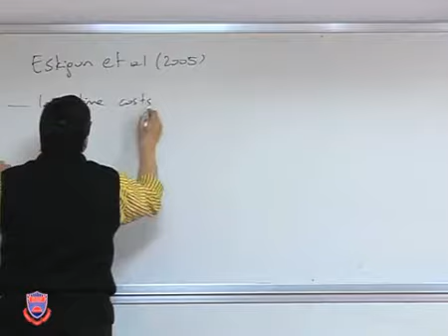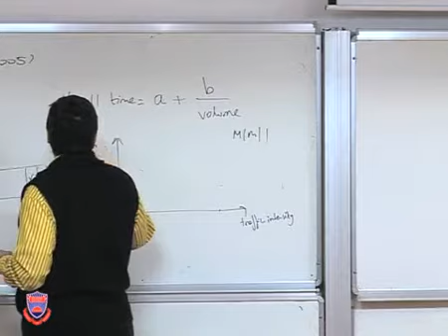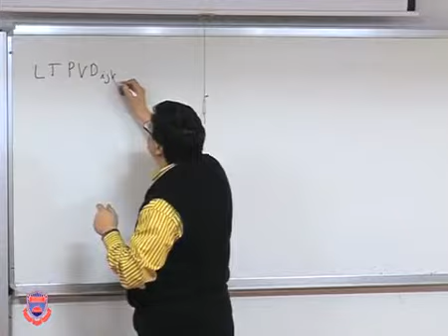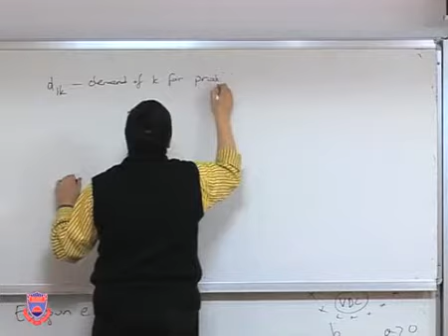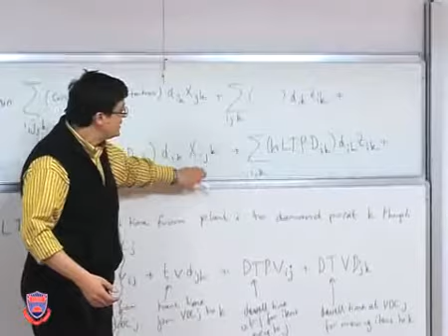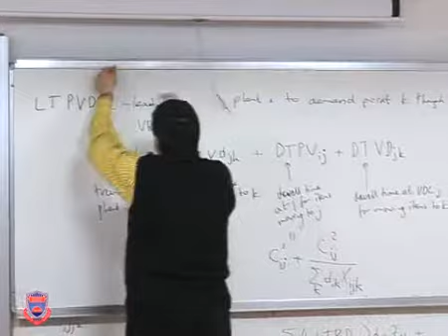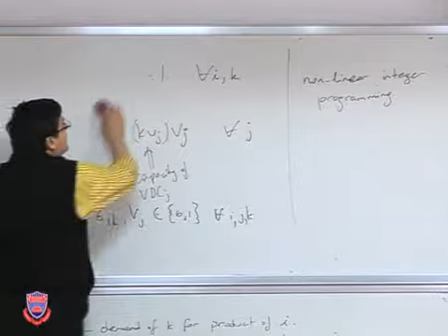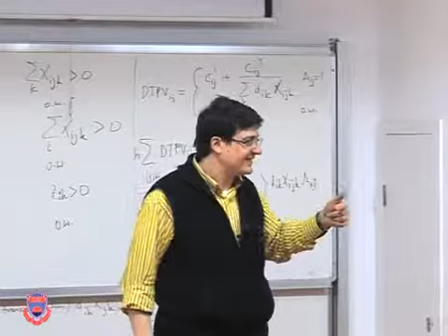IE-571 Analytical Models for Supply Chain Lecture 09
IE-571 Analytical Models for Supply Chain
Prof. Dr. Nesim Erkip
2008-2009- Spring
Theoretical and practical issues in the design and management of the supply chain. Logistic network configuration, risk pooling and multi-echelon inventory systems, value of information and bullwhip effect in supply chains, coordination of the supply chain using contracts, distribution strategies and strategic alliances for the supply chain and product design for supply chain efficiency.